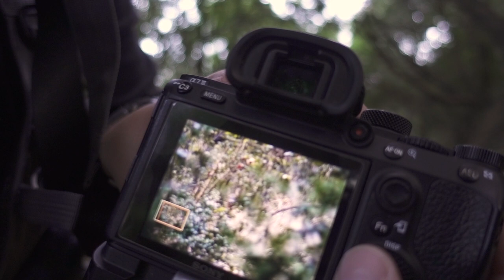WILDLIFE PHOTOGRAPHY IN TUSCANY | - Behind the scenes video vlog - Roe deer - Birdphotography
I take you with me to find out what happens during a day looking for wild animals in the hills near where I live.

The animals in these areas are hunted most of the year, so they are very shy and because of that, being able to see them is really difficult and you have to be very lucky.

Find out what's behind the scenes of wildlife photography, what it's like to be out in nature away from everything and everyone.

Photo equipment:

Camera : SONY A7 III

Telephoto lens : SONY 200-600 mm

Microphone : RODE VideoMicro

Tripod 2 : SIRUI AM 284

Tripod head : MANFROTTO MVH502AH

Tripod head 2 : INNOREL G36

Recording equipment:

Vlog camera : SONY ZV-E10

Vlog camera 2 : SONY RX100 V

Microphone : RODE VideoMicro

Tripod : Manfrotto MK394-H

--- | Follow me | ---